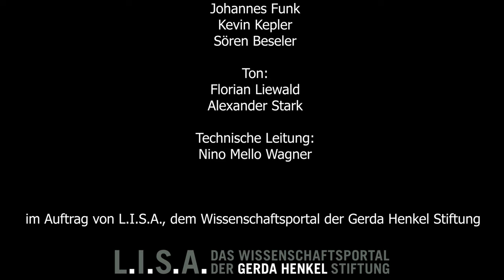Die Zeit, in der wir leben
Eine Veranstaltung im Rahmen des Salons Sophie Charlotte 2024

Die Autorin Julia Franck (Thomas Mann Fellow 2024), der Soziologe Steffen Mau (Akademiemitglied, Humboldt-Universität zu Berlin) und der Politiker Wolfgang Schmidt (Chef des Bundeskanzleramts) sprechen mit Moderatorin Shelly Kupferberg (rbb Kultur, Deutschlandfunk Kultur) über die Gesellschaft der Gegenwart und ihre aktuellen Herausforderungen. Welche Triggerpunkte gibt es innerhalb des öffentlichen Diskurses und wie können wir mit ihnen umgehen? Welche Rolle spielen Erinnerungen und Erzählungen für das Miteinander? Und wo verortet sich die Politik innerhalb der Transformation von Gesellschaft?